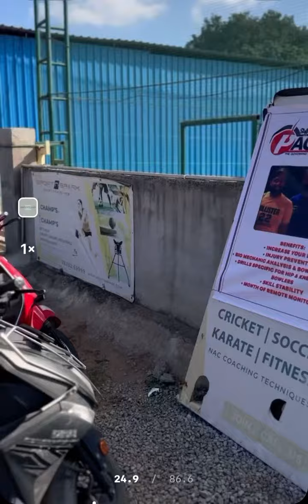31 December 2022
Fastbowling workshop